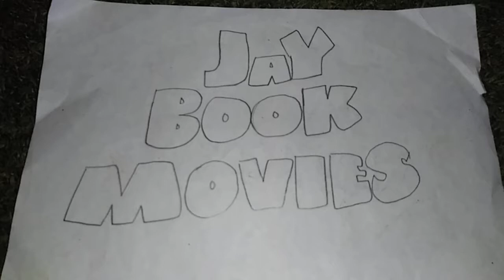Mega Handel | Tomorrow!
Mega Handel in theaters & facebook.com Tomorrow!